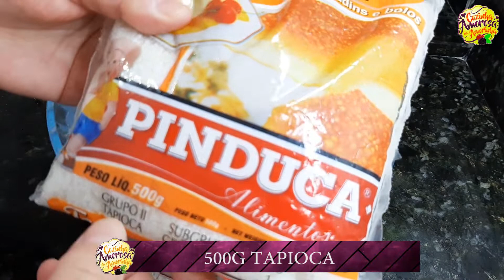✅BOLO SEM GLÚTEM SEM FERMENTO E SEM FARINHA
INGREDIENTES:
02 COPOS DE (200ML) DE TAPIOCA  GRANULADA 400G
03 COPOS  DE LEITE (200ML)
02 COLHERES DE MANTEIGA OU MARGARINA
03 OVOS INTEIROS
01 COPO DE AÇUCAR
02 COLHERES  DE  SOPA DE COCO RALADO
1/2 GARRIFINHA DE LEITE DE  COCO (100ML)
FORNO 180G  DE  25 A 45 MIN DE  FORNO A FORNO